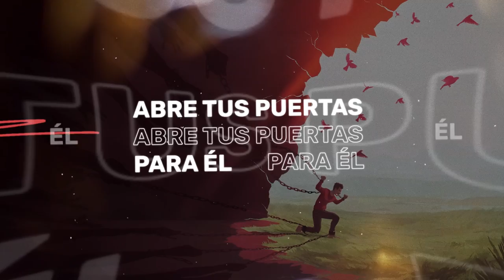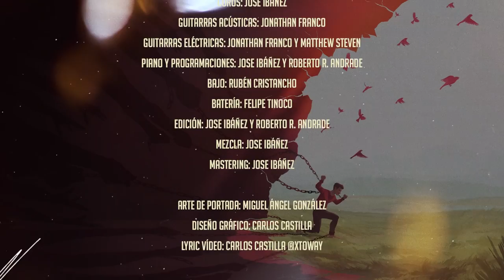Libérate - Jose Ibáñez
Me acerco a ti;
hoy veo en tu reflejo un alma sin voz.
Y siento así
que tienes que trazar tu nueva dirección

Libérate, libérate
Su amor se esconde en tu interior
Libérate, libérate
Sin temor

Cierra tus ojos, siente el camino
Abre tus puertas para Él.
Su historia en tus pasos, todo está escrito
Entrega tus miedos para ver.

Poder seguir,
Buscando en cada instante cual es tu misión
Aquí está Él
Rodeando con sus brazos todo tu dolor

Libérate, libérate
Libérate, libérate
Sin temor

A pesar de andar perdido en la oscuridad
Él te guía y te alumbra en tu caminar.
Hoy te busca a ti, entrégate.

Título: Libérate
Copyright: Jose Ibáñez

Letra: Jose Ibáñez y Carmen Rodríguez
Producción general: Jose Ibáñez
Arreglos: Jose Ibáñez y Roberto R. Andrade
Voz: Jose Ibáñez
Coros: Jose Ibáñez
Guitarras acústicas: Jonathan Franco
Guitarras eléctricas: Jonathan Franco y Matthew Steven
Piano y programaciones: Jose Ibáñez y Roberto R. Andrade
Bajo: Rubén Cristancho
Batería: Felipe Tinoco
Edición: Jose Ibáñez y Roberto R. Andrade
Mezcla: Jose Ibáñez
Mastering: Jose Ibáñez

Arte de portada: Miguel Ángel González
Diseño: Carlos Castilla
Vídeo: Carlos Castilla

Formato: Single
Año: 2023
Idioma: Español